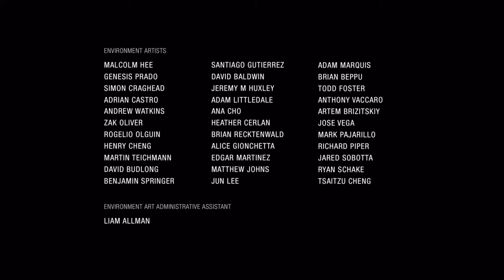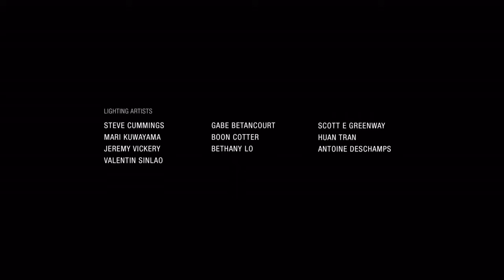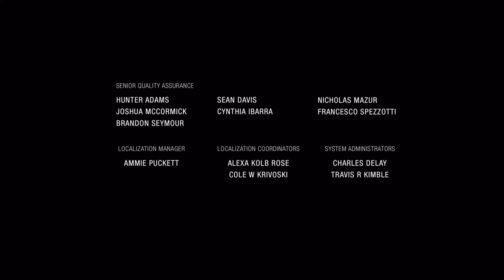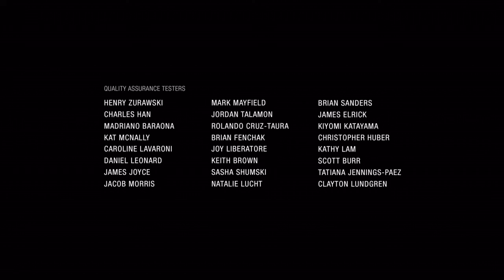Uncharted™: The Lost Legacy Ending Final Boss Fight + Secret Ending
Uncharted the lost legacy ending Chloe Frazer and Nadine Ross fighting Asav and train running and fighting and shooting and me dying alot haha sorry about that haha and alot of action so please like , comment and Subscribe and dont forget to hit the bell so you can get notifed when i upload next THE JWDD CHANNEL OUTTTTTTT